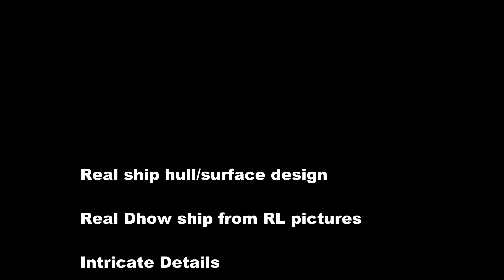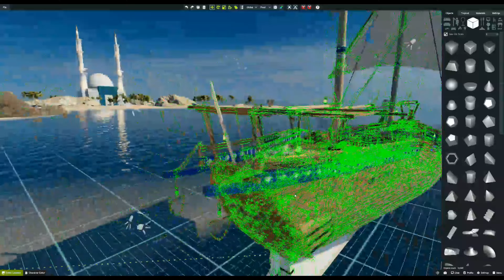Arabia Djuzur 3dxChat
Arabian island world with hidden spots. It includes the design of arabian dhow-ship. The house surface and the dhow ship I did design from rl-pictures. The rooms works perfect which each day- and night time settings. The dhow ship is grouped. You can easily merge into other rooms.

Ocean - Water Pool
Oriental designed bed and furnitures
Little islands with spots sourrounding the main Island
Enjoy the bar inside and the individual lights for the pole-dance :)

Musik by Majnoon & Aliye Mutlu feat. Erdi Arslan - Demedim Mi? - Cafe De Anatolia